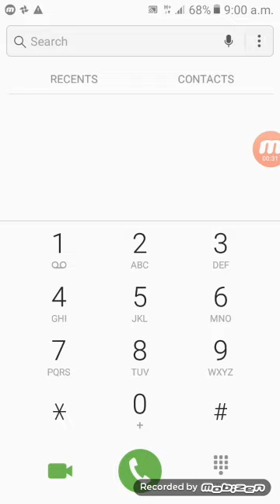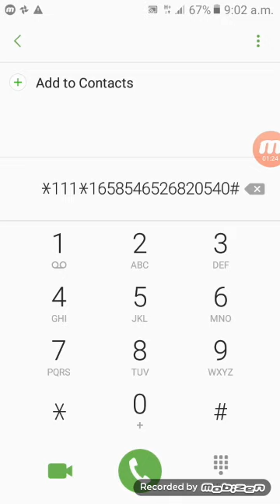How to recharge robi crace card... by faysal hossain